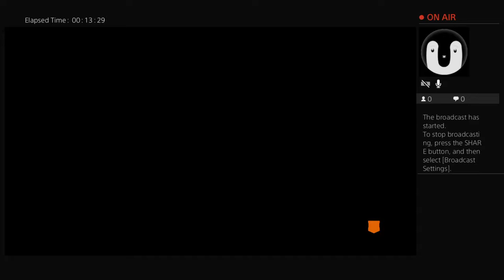josephsnake108's Live PS4 Broadcast